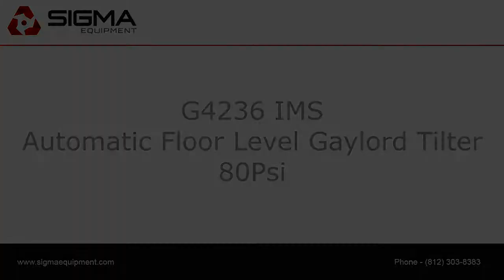G4236 IMS Automatic Floor Level Gaylord Tilter SIGMA Equipment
This is a functional video of G4236 IMS Automatic Floor Level Gaylord Tilter. for more available equipment.